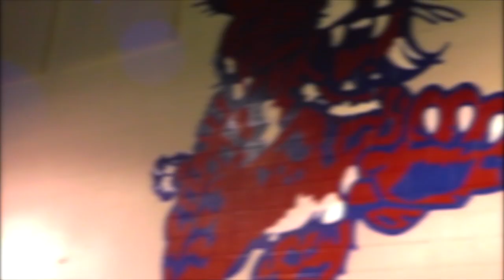Football Pre-Game Show: Bobcats vs La Joya Juarez-Lincoln HS- 9/13/2018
Week 3 Football Pre-Game Show

EHS: The Bobcat Connection
NEWS•MEDIA•BOBCAT PRIDE